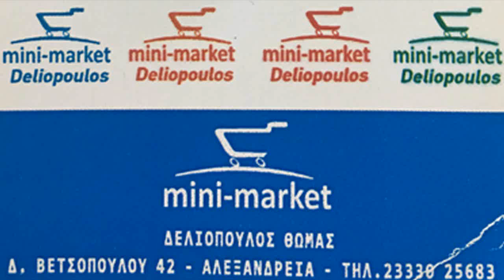Λισσάβω από το Ρουμλούκι ● Επεισόδιο 95 Full HD